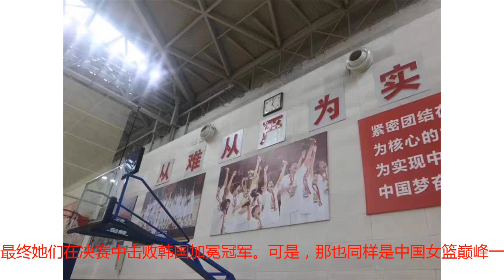中国女篮7年大赛首胜日本一队 总局训练馆的耻辱照可以摘了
女篮复仇日本腾讯体育9月26日讯 2018女篮世界杯进入1/4决赛资格赛阶段，中国女篮迎来老对手日本，她们在首节落后8分的情况下，后发制人，最终以87-81战胜日本，晋级世界杯八强。中国队下一轮的对手将是澳大利亚。中国女篮逆转胜日本晋级世界杯八强 将战澳大利亚中国女篮逆转胜日本晋级世界杯八强 将战澳大利亚这场比赛的胜利，不仅让中国女篮完成了晋级世界杯八强的既定目标，更加让人感到欣慰的是，这是中国女篮长达7年的时间里，第一次在洲际顶级赛事或世界大赛中击败日本女篮一队。前不久结束的雅加达亚运会上，中国女篮曾在小组赛和半决赛之中先后两次击败日本女篮，并且最终夺得了亚运会冠军，但是，代表日本女篮出战雅加达亚运会的仅仅是二队阵容，多数主力当时正备战如今正在进行的西班牙女篮世界杯。除此之外，中国女篮还在踏上西班牙的征程支行，与日本女篮有过一次热身赛中的交手，当时面对日本女篮即将出战世界杯的阵容，中国女篮取得了一场13分的胜利。然而，不管是亚运会上两胜日本女篮二队，还是热身赛中完胜对手，都不能算作是真正意义上的复仇，今晚，中国女篮终于可以长舒一口气，那口压在心头7年的大石头，终于被挪开了。中国女篮上